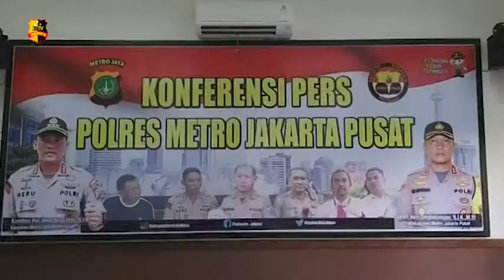POLRESTRO JAKPUS UNGKAP PERKARA PENGANIAYAAN TERHADAP ANAK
Polres Metro Jakarta Pusat mengadakan Press Conference ungkap perkara penganiayaan terhadap anak hingga menyebabkan korban meninggal dunia/ yang dilakukan oleh ibu kandungnya sendiri, berinisial ML yang berkewarganegaraan Marocco.

Korban seorang anak perempuan berusia 5 tahun dengan inisial SH diketahui sudah meninggal di salah satu Apartement Karet Tengsin Jakarta Pusat.

Korban ditemukan dengan luka-luka ringan pada wajah, perut, dan lengan serta memar-memar yang berada hampir diseluruh tubuh akibat kekerasan benda tumpul.

Berdasarkan pemeriksaan histopatologi korban meninggal akibat pendarahan luas dibawah selaput lunak otak, dan akan dilanjutkan pemeriksaan lebih dalam mengenai memar yang berada di bagian tubuh anak.

Tidak hanya melakukan penganiayaan saja, tetapi pelaku terbukti melakukan pemalsuan dokumen berupa akta kelahir korban dan buku nikah pelaku.

Pelaku terjerat Pasal 76c Pasal 80 Ayat (3) UU RI No.35 tahun 2014 tentang perubahan atas UU No.23 tahun 2002 tentang perlindungan anak dan Pasal 338 KUHP dengan hukuman paling lama 15 tahun penjara.

Tim Liputan : Sidik/Virdha

Salam Tribrata.